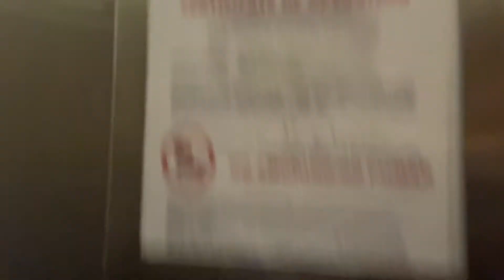Otis GAL Hydraulic Elevator @ 1414 Office Building, Sweetwater, FL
TECH SPECS
Brand: Otis
Model: 211
Fixtures/Call Buttons: GAL Jet Plus
LED of buttons: Orange
Chimes: Dinnerbell
Floor Passing Chime: None
Indicator: Analog
Voice: None
Drive: Hydraulic
Speed: ?? FPM
# of floors served: 4